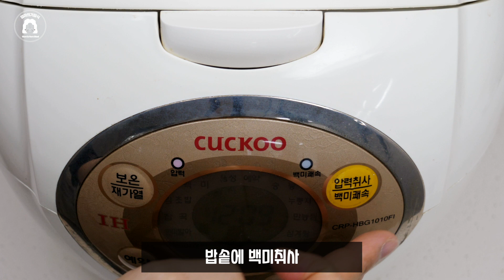쫀득한 약밥만들기ㅣ압력밥솥으로 약밥 쉽게 만들어요ㅣ정월대보름 음식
안녕하세요. 엄마의 가정식 채널입니다.
맛있고 간편한 가정식 레시피로 건강한 음식 많이 만들고 행복한 하루 보내세요.

[레시피]

쫀득한 약식,약밥만들기/전기압력밥솥으로 쉽게 약식 만들어요
재료:찹쌀5컵(종이컵180ml기준),밤200g  대추70g  호두35g 호박씨25g  크린베리30g  간장100ml  흑설탕1컵  계피가루1작은술  참기름3스푼

1. 찹쌀5컵을 3번씻어 1시간정도 불려주세요  .
2. 밤,호두는 4~6등분으로 잘라주세요 대추는 돌려깍기 해주세요.
4. 불린찹쌀을  씻어 물기를 빼 주세요.
5. 물700ml에 흑설탕1컵을 잘 녹여주세요 간장100ml를 붓고 불린쌀을 넣은후 계피가루1작은술 참기름3스푼 넣고 견과류 모든 재료를 넣어주세요.
6. 백미취사로 밥을 해주세요.
7. 그릇에 참기름을 바르고 담아 식혀준후 먹기좋게 잘라주세요.
*종이컵:180ml
*랩을 씌워 냉동보관하면 오래 드실수있어요